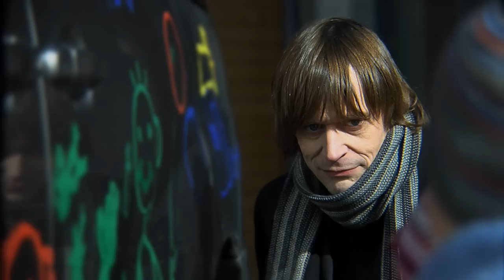Laimingi Žmonės. Tereikia Panorėti!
Šypsenas padėjo užfiksuoti Laisvūnas Karvelis, Arvydas Lebeliūnas, Svetlana Guzauskienė, Petras Saulėnas.
Šypsojosi Lina Kažemėkienė, Dainius Svobonas, Austėja Malakaitė, Matas Lebeliūnas, Oskaras Malakas ir Rodenas.

Dėkojame Geniams ir geram orui;)